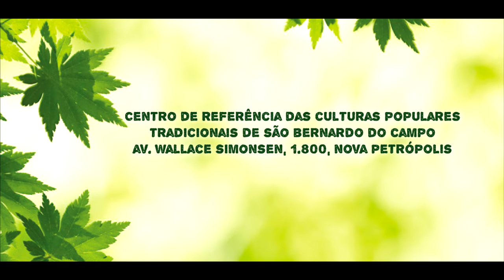EWESP | SÃO BERNADO DO CAMPO | WORKSHOP DE FOLHAS SAGRADAS DO CANDOMBLÉ | FALTAM 4 DIAS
EWESP | SÃO BERNADO DO CAMPO | GARANTA JÁ sua ENTRADA GRATUITA!!!
WORKSHOP DE FOLHAS SAGRADAS DO CANDOMBLÉ
Domingo 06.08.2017 as 13Hs, Centro de referência das CULTURAS POPULARES TRADICIONAIS de São Bernardo do Campo. Av. Wallace Simonsen, 1.800 - Nova Petrópolis
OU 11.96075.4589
SOLICITE UMA APOSTILA